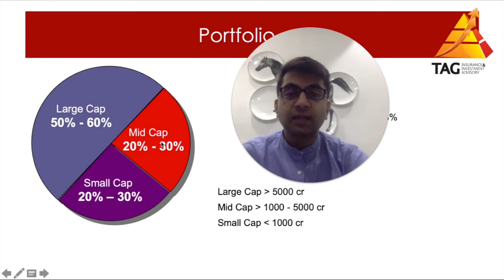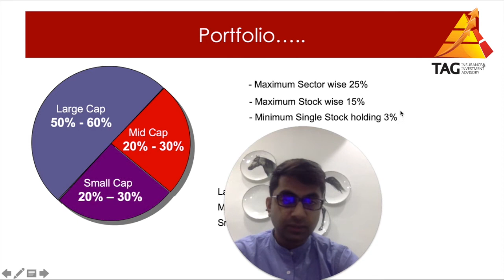Ideal Portfolio, Golden rules of portfolio structuring?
0:00 - 0:34 Introduction

0:35 - 1:32 How to make your Portfolio?

1:35 - 3:00 Large Cap , Mid Cap , Small Cap & Asset Allocation

3:00 - 4:00 Diversification of the Stocks

4:00-5:00 Warm Wishes & Contact Us

About TAG Investments:

TAG Investments is a financial service firm dealing in financial products distribution and taxation services. We are authorised partners to help you execute in insurance, investments and taxation products.

Insurance
We offer customised insurance solutions in health insurance, life insurance and general insurance. We provide comprehensive insurance products from all the  companies so that you get what you want. Most importantly we have a centralised claim settlement desk which ensures that genuine claims are 100% settled.

Investments
We offer a wide range of investment products starting  with fixed income, mutual funds, capital markets and  more. A well diversified portfolio is guaranteed with the options we provide.

Taxation
We offer direct tax and indirect tax solutions. Income Tax and Goods and Service Tax are the areas where we excel in. Being compliant at any given time is our priority.

We help dynamic CEOs of multinational companies and businessmen manage their financial portfolio, who are time pressed.

We give you clarity and confidence to manage your finances and investments so that you are able to achieve key goals like supporting your children’s education, plan for your retirement and save for your family vacation.  We combine execution with hand holding and care to make sure you become financially free.

If you want to have a worry-free life, retire early, create wealth and leave a legacy for generations to come, you are with the right company with us. We provide financial services with the combination of high conviction and intention.

We bring certainty to your financial life.

About Anuj Gupta:

Anuj is the Founder of TAG Investments. He has over 10 years of rich experience in the financial services industry. An Electronics & Communications Engineer by education, he has undergone several Financial Management Courses and has a deep understanding on investor behaviour.

Anuj has worked with financial services giants like Merrill Lynch, Bank of America and he has also had the opportunity to work with start ups with a niche in investment banking.

He is an avid traveller and he has had the chance to interact with lot of investors worldwide.

Appointment :
To set up an appointment with us, click on this link to set up your 15 minutes non-obligatory meeting (absolutely free)

Our whatsapp chat details are: wa.link/jj3hy0